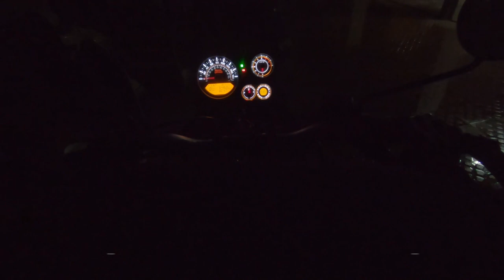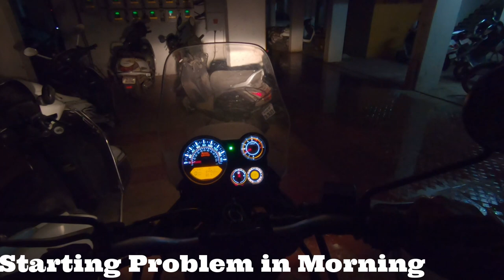Idariyo Gadh - Idar, Gujarat | Monsoon Ride |Bullet Ride |One Day Picnic Place | Sunday Morning Ride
In this video i am going to idariyo gadh.Its very beautiful place near my home(Gandhinagar). This monsoon is best time to visit idar.

Idariyo Gadh is highest hill in Idar, small town in Gujarat. There is amazing sun-rise/set which anyone can enjoy there. In monsoon, the foggy atmosphere takes visitors to another world.

Best Place to Visit For one day picnic near Ahmedabad.